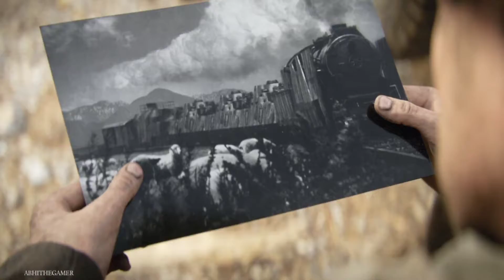CALL OF DUTY WW2 Gameplay Walkthrough Part 5 Mission 4 - S.O.E.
Call of Duty: WWII is a 2017 first-person shooter game developed by Sledgehammer Games and published by Activision. It was released worldwide on November 3, 2017 for Microsoft Windows, PlayStation 4 and Xbox One. It is the fourteenth main installment in the Call of Duty series and the first title in the series to be set primarily during World War II since Call of Duty: World at War in 2008.

The game's campaign is set in the European theatre and is centered around a squad in the 1st Infantry Division following their battles on the Western Front and set mainly in the historical events of Operation Overlord. The player controls Ronald "Red" Daniels, who has squadmates who can supply the player with extra ammunition, health, or grenades as well as a targeted grenade and target spotting; none of these are automatically replenished in the campaign. The multiplayer mode features map locations not seen in the campaign. The mode also features the new Divisions system, replacing the create-a-class system that previous games in the series used. A social hub, named Headquarters, was also implemented into the game, allowing for players to interact with each other.